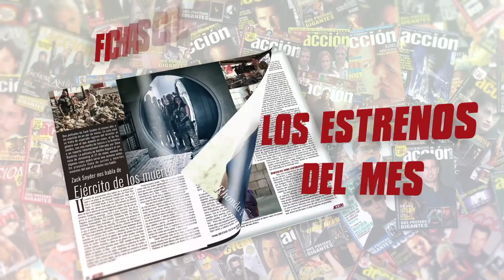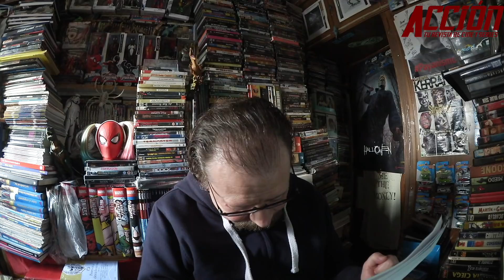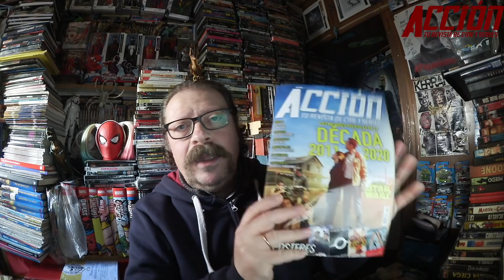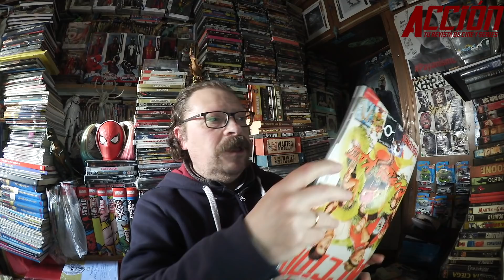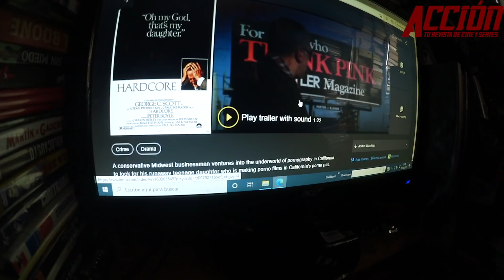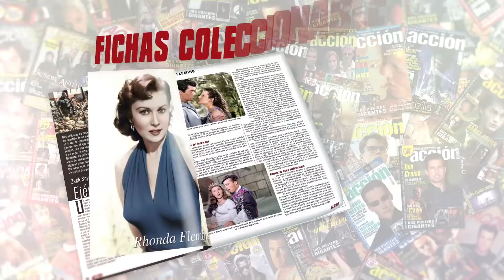Crítica a la carta de ASESINATO EN 8 mm (1999) ★★★ review - 8MM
Crítica a la carta de ASESINATO EN 8 mm (1999) por Miguel Juan Payán dirigida por Joel Schumacher con Nicolas Cage, Joaquin Phoenix, James Gandolfini, Peter Stormare

Puedes encontrar ACCIÓN todos los meses en tu quiosco sino la encuentras aquí puedes adquirir el número de MAYO 2021